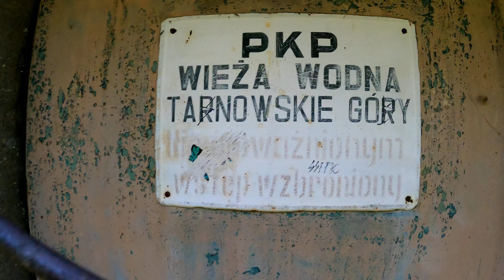WIEŻA WODNA PKP W TARNOWSKICH GÓRACH